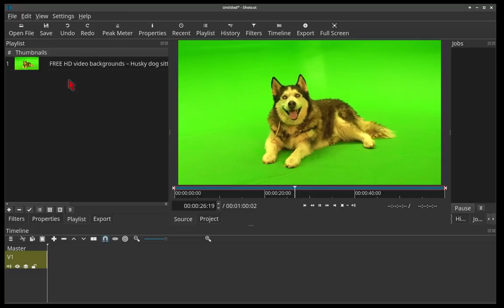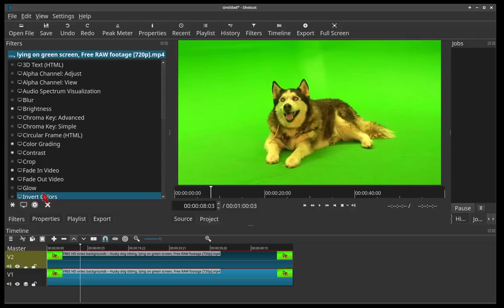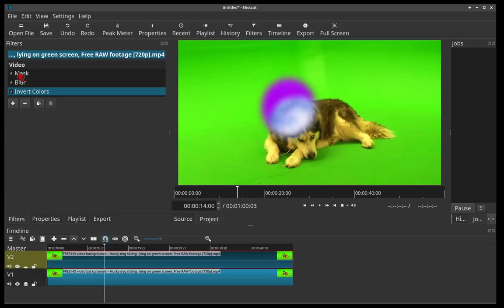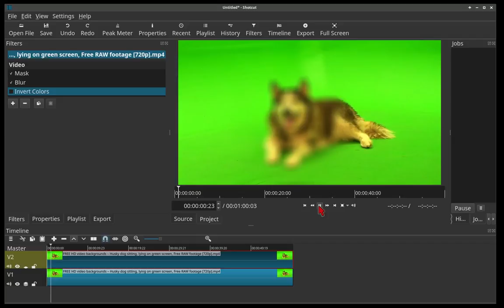Easy [How to] ShotCut Privacy Blur (Privacy Mask) (Censor)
✅ Easiest method to apply a privacy blur in Shotcut video editor.

⚠ This is OUTDATED for newer Shotcut versions! -- you no longer need two tracks, and don't forget you can clip your vids to censor only a portion. New shotcut versions: on a single track/clip filters in this order: 1)Mask: Simple Shape; 2)Blur and/or Mosaic 3)Mask Apply
If you need multiple masks, then set the first operation="overwrite", set the second, third, etc operation="add".

edit 2021: thanks @luk, new order/method:
- Mask: Simple shape
-(Invert colors)
- Blur / Mosaic
- Mask: Apply

Original Tutorial (older Shotcut versions):
1) Duplicate the clip into a higher track. (Ensure Composition ON)
2) Select/highlight the duplicate clip in higher track.
3) Add Inverse Color Filter specifically for visualizing the mask location.  Be sure to deselect for final output.
4) Add Mask Filter. Apply preset default; Operation=Minimum.  Adjust as needed.
5) Add Blur Filter. Adjust as needed.
6) MUTE duplicate clip audio as needed.

ℹf it does not work you probably skipped #2. Remove filters and re-try applying to top-most track.

✅ With shotcut 18.03.06+, you can now pixelate with the "mosaic" filter.

💰 You No Ting bro? Save HUGE!

🎥 Produced on Linux🐧 with software from ShotCut.org, GIMP.org, and AudacityTeam.org.